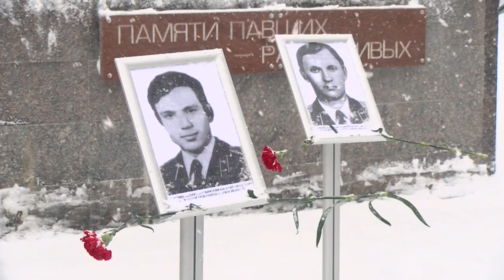Школьникам Сарова рассказали о подвигах советских солдат в Афганистане